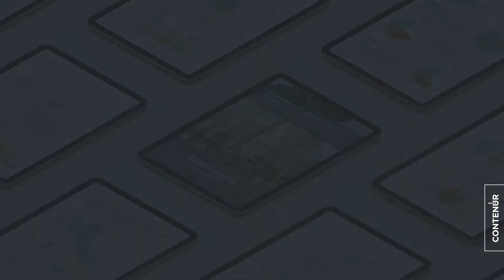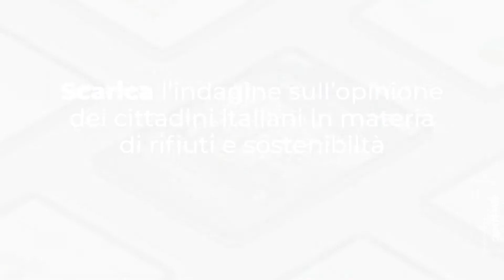Economia Circolare Italia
Scarica la nostra indagine gratuita completa per prendere visione dei risultati più importanti!